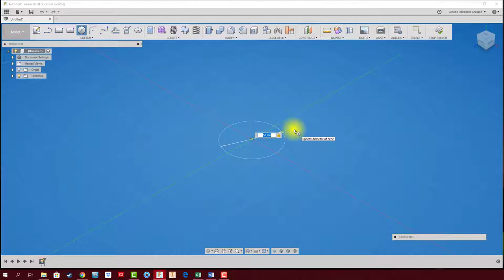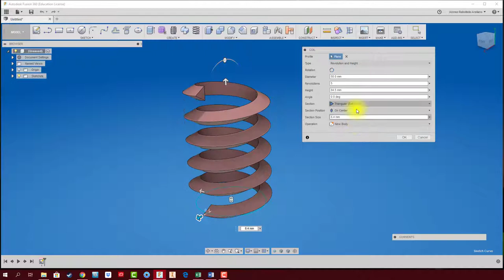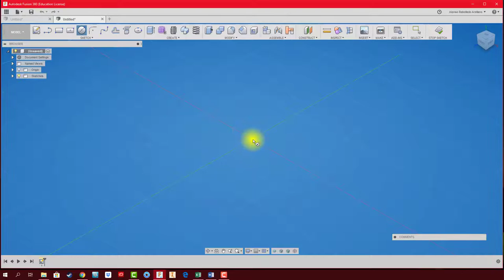FUSION 360: RESORTE y ESPIRAL